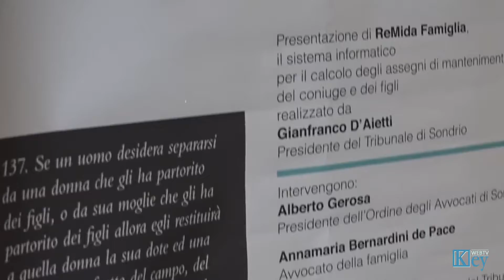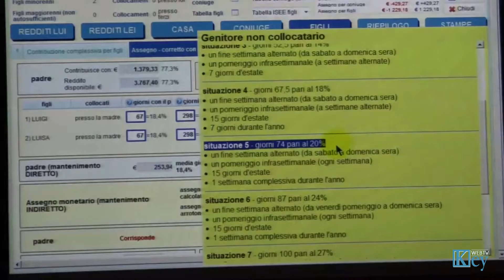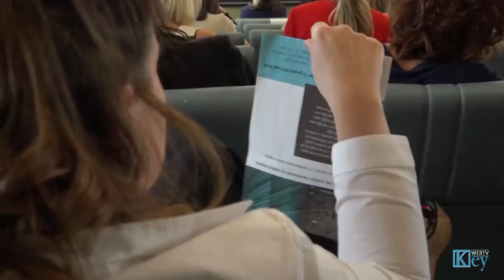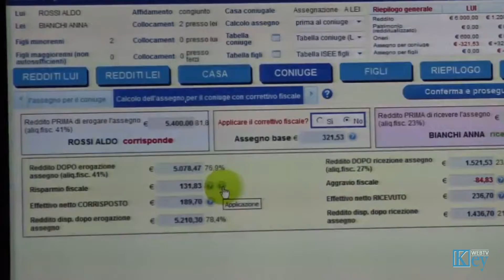ReMida Famiglia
Presentazione di ReMida@Famiglia, il sistema informatico per il calcolo degli assegni di mantenimento del coniuge e dei figli realizzato da Gianfranco D’AIETTI, Presidente del Tribunale di Sondrio.